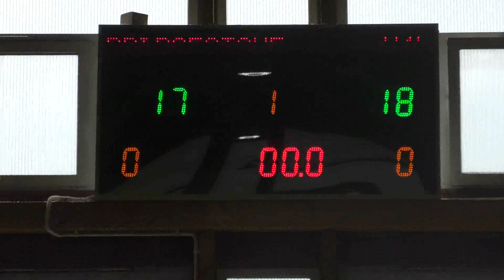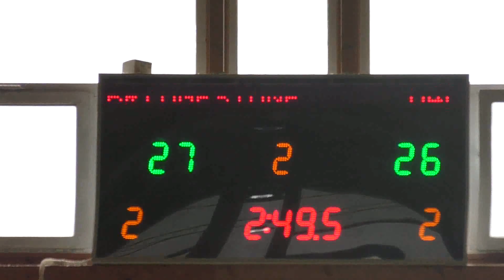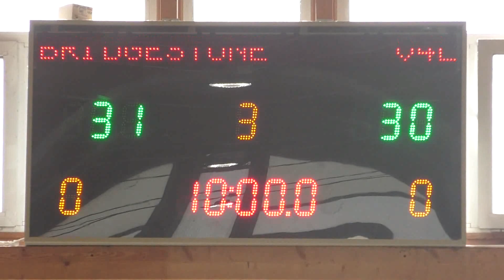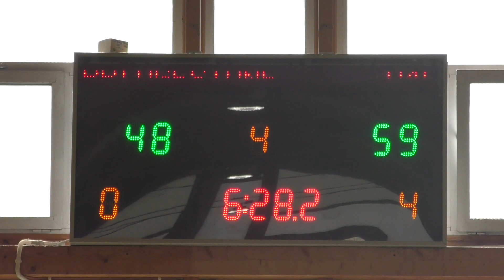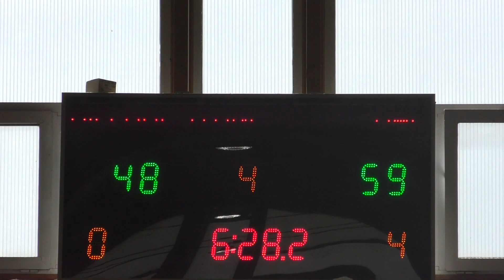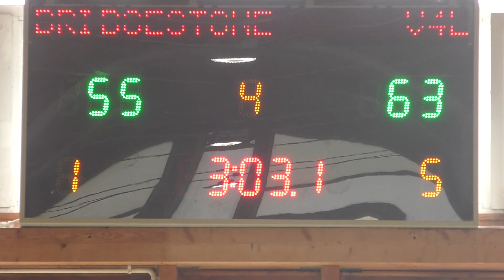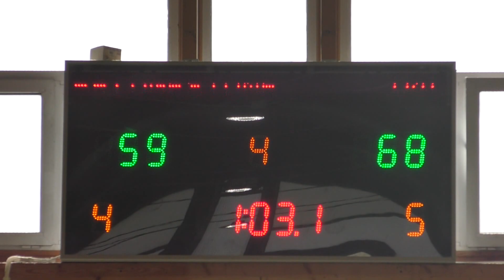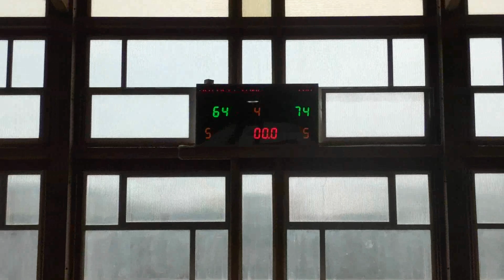BRIDGESTONE - V4L (PLAYOUT MLB30)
Mecz playout Miejskiej Ligi Basketu w Szczecinie.